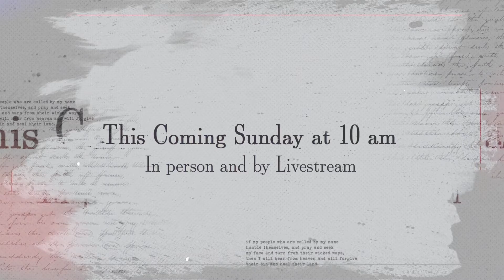The Classics Sermon Series - Trailer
Join us this Sunday at The Bridge as we look at the epic battle between David and Goliath and what it reveals to us about the character of humanity and of God.